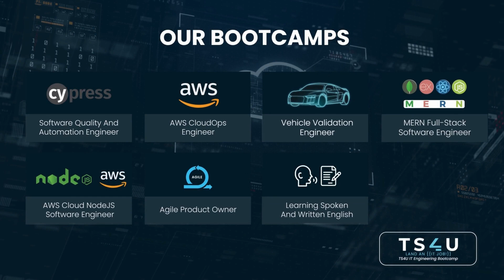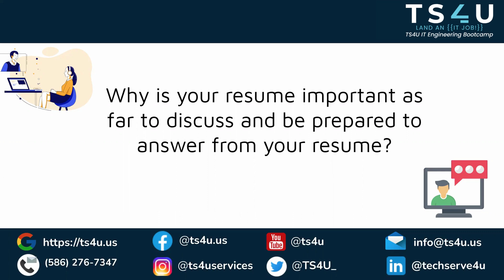Master Your Resume: Tips for Interview Success with TS4U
Unlock the secrets to a standout resume and ace your job interviews with insights from TS4U! Dive deep into what makes a resume more than just a piece of paper and how to use it as a powerful tool during your interviews. Join us for expert advice on crafting, understanding, and discussing your resume to impress potential employers. Remember, your resume is a passport to professional success – make sure it's visa-ready!

👉 Read more to learn How to Discuss Resume Points in Interviews Like a Pro?